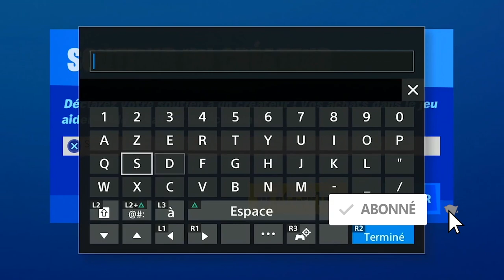TOUTES LES DIFFÉRENTES VOITURE DE FORTNITE, ALL DIFFERENT CARS IN FORTNITE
▬▬▬▬▬▬▬ • BIENVENUE 😍 • ▬▬▬▬▬▬▬

▬▬▬▬▬▬▬ • PARTENAIRES 💪 • ▬▬▬▬▬▬▬

"SOISCOOLMEC"
"STRIKESOISCOOL"

.▬▬▬▬▬▬▬ • TOP DON 💰 • ▬▬▬▬▬▬▬

▬▬▬▬▬▬▬ • MUSIQUE OUTRO 🎵 • ▬▬▬▬▬▬▬